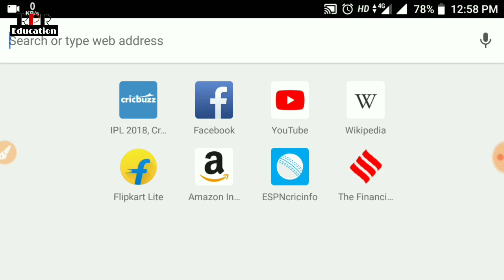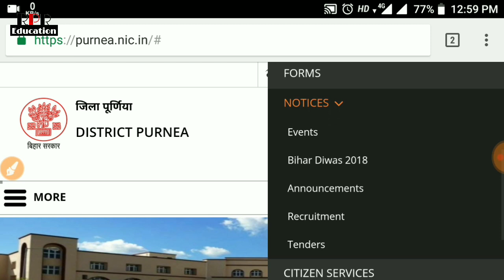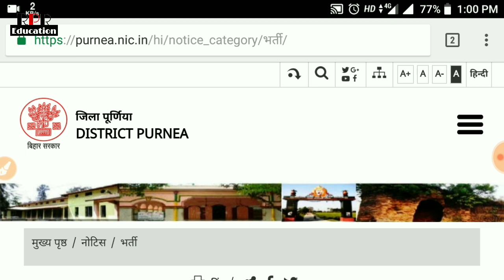इस VIDEO में आपलोग को बिहार की सभी जिला का OFFICIAL वेबसाइट के बारे मे बताया गया और WEBSITE पर RPP